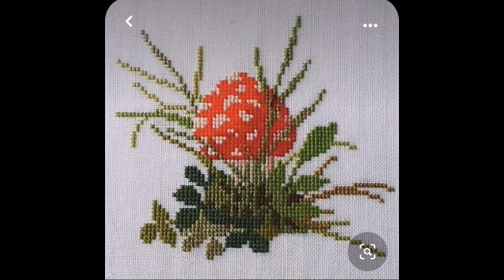amazing beautiful cross-stitch flowers pattern